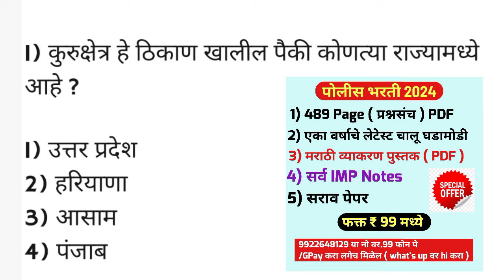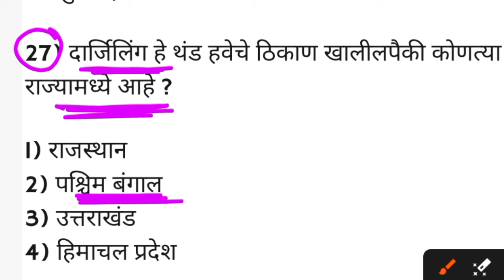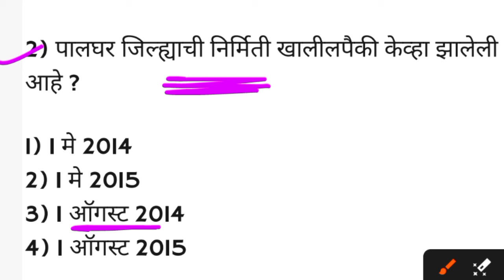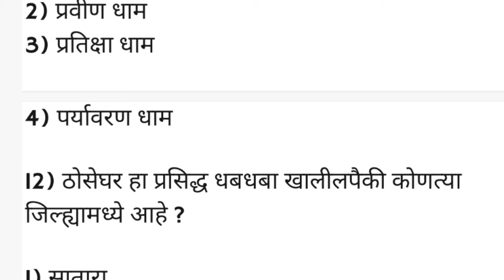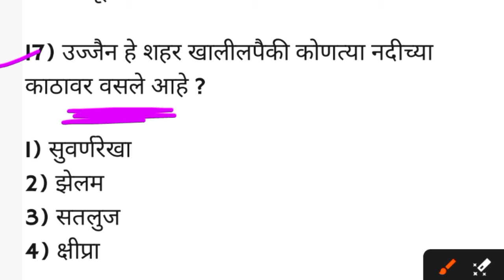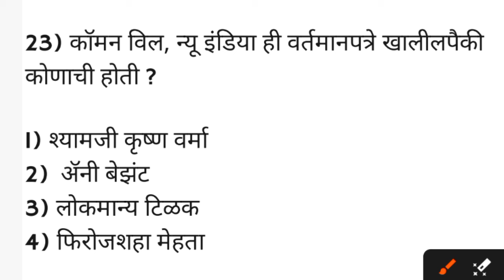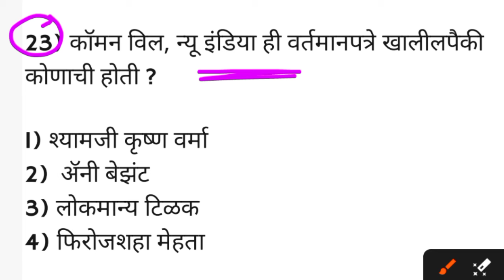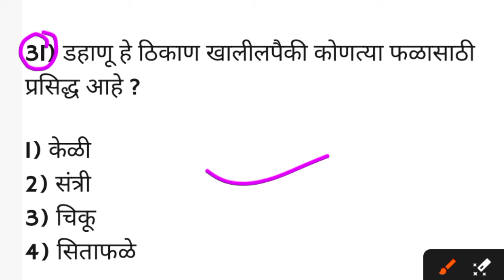Mumbai Police Bharti Question Paper 2024 | मुंबई पोलीस भरती पेपर 2023 |Police Bharti 2025 special Gk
MumbaipolicebhartiQuestion paper

Police bharti Maharashtra 2024 previous year question papers